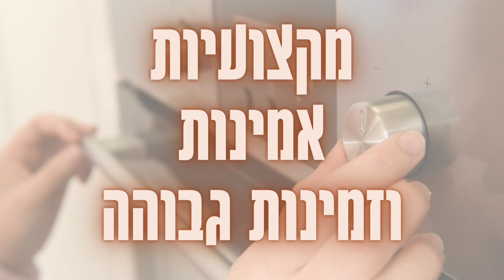טכנאי תנורים בנס-ציונה | 052-4849914 ☎️ | איציק הטכנאי שלך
שירות למוצרי חשמל ביתיים: מכונות כביסה, מייבשים, ותנורי אפיה.

אזורי שירות: מודיעין מכבים רעות, לפיד, כפר אורנים, שילת, נוף איילון , קיבוץ נחשון, כרמי יוסף, שוהם,
כפר טרומן, באר יעקב, חולון, ראשון לציון, נס ציונה, רחובות, קרית עקרון, מזכרת בתיה.

תגים:
טכנאי תנורים בנס ציונה
מידרג
איציק הטכנאי שלך
שירות למוצרי חשמל ביתיים
שירות תנורים בנס ציונה
תיקון תנורים בנס ציונה
תיקון תנורי אפיה בנס ציונה
שירות תנורי אפיה בנס ציונה
טכנאי תנורי אפיה בנס ציונה
שירות למכונת כביסה
עשה זאת בעצמך
מכונת כביסה נוזלת
תיקון מכונת כביסה
מכונת כביסה לא עובדת
מכונת כביסה
תיקון מכונות כביסה
למה מכונת כביסה לא סוחטת
מכונת כביסה לא מסתובבת
מכונת כביסה לא מוציאה מים
מכונת כביסה בוש
מכונת כביסה מרעישה
מכונת כביסה לא מכניסה מים